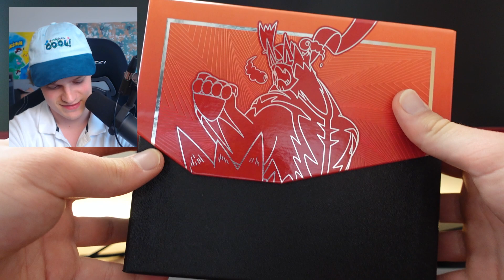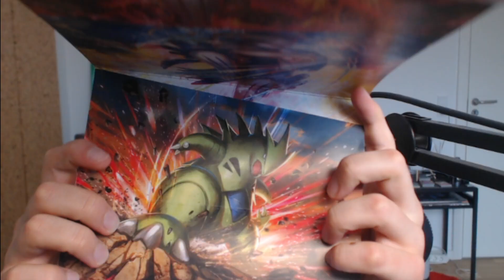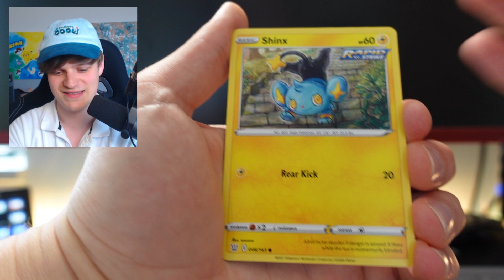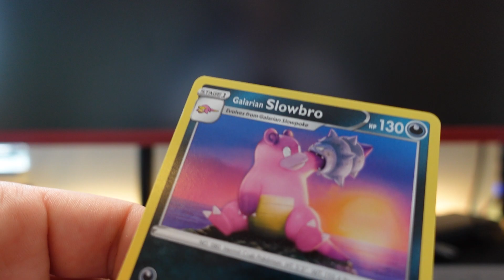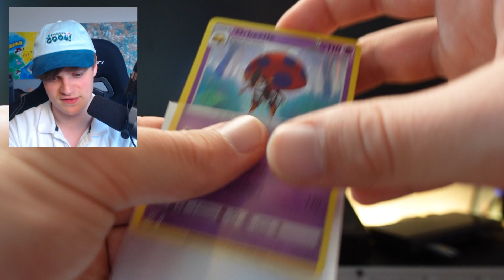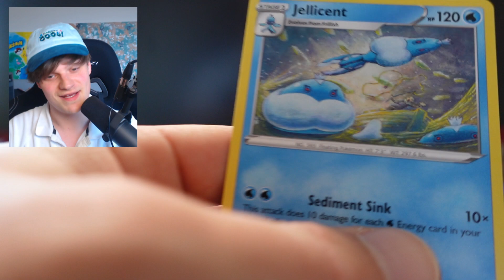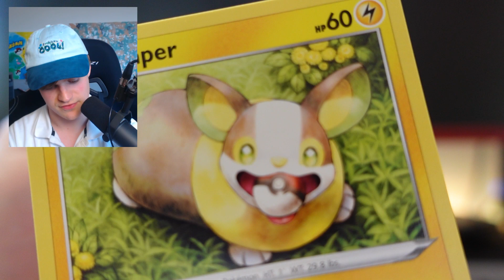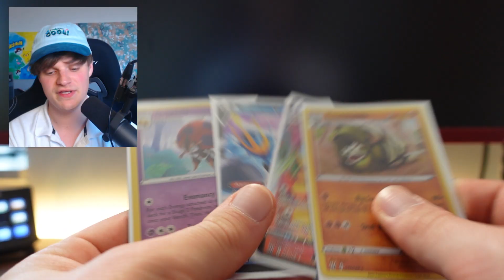ÅBNER 2 AF DE NYE ELITE TRAINER BOXE - (Pokemon Battle Styles)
Jeg blev. MEGET... Overrasket. :) wow.